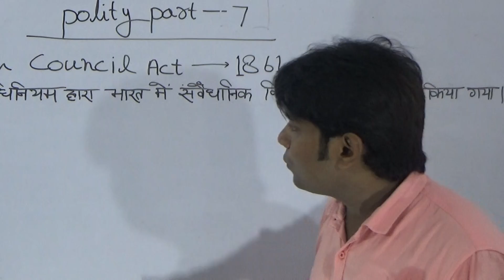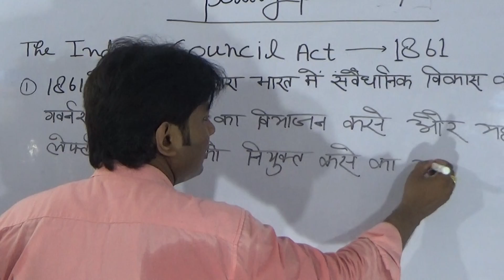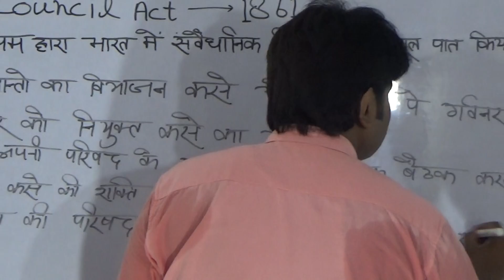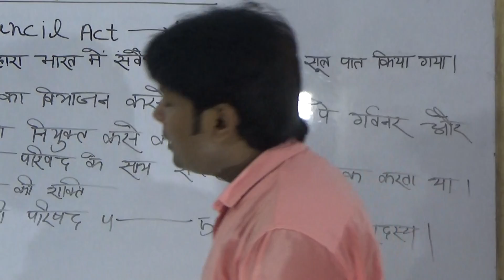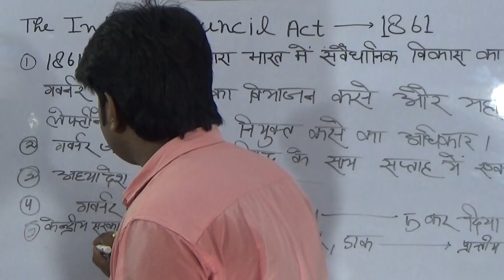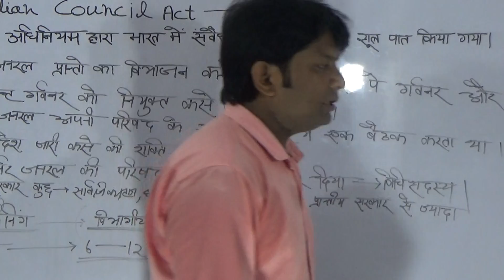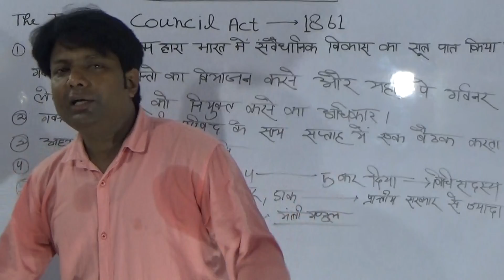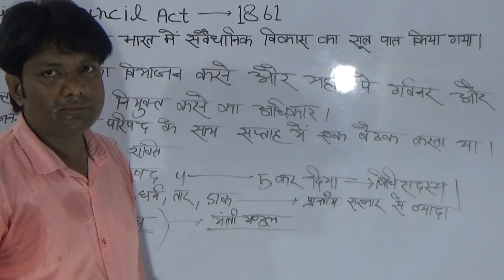Part-7 : Indian Polity & Constitution in Hindi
The Indian Councils Act 1861 was an Act of the Parliament of the United Kingdom that transformed the Viceroy of India's executive council into a cabinet run on the portfolio system. This cabinet had six "ordinary members", who each took charge of a separate department in Calcutta's government: home, revenue, military, law, finance, and (after 1874) public works. The military Commander-in-Chief sat in with the council as an extraordinary member. The Executive Council was enlarged by addition of fifth member as Jurist. The Viceroy was allowed, under the provisions of the Act, to overrule the council on affairs if he deemed it necessary, as was the case in 1879, during the tenure of Lord Lytton.

The Viceroy was allowed to issue ordinances lasting six months if the Legislative Council is not in session in an emergency.

The Secretary of State for India, Sir Charles Wood, believed that the Act was of immense importance: "the act is a great experiment. That everything is changing in India is obvious enough, and that the old autocratic government cannot stand unmodified is indisputable."[3]

The 1861 Act restored the legislative powers of Bombay and Madras Presidencies taken away by the Charter Act of 1833. The legislative council at Calcutta was given extensive authority to pass laws for British India as a whole, but the legislative councils at Bombay and Madras were given the power to make laws for the "Peace and good Government" for only their respective presidencies.The Governor General was given the power to create new provinces for legislative purposes and could appoint Lieutenant Governors for the provinces.[4]

However, from India's point of view, the act did little to improve the influence of Indians in the legislative council. The role of council was limited to advice, and no financial discussion could take place.